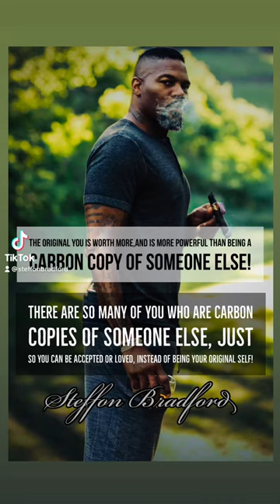The original you is worth more.